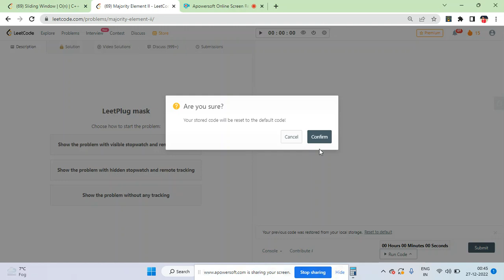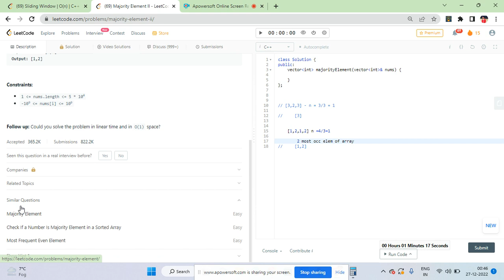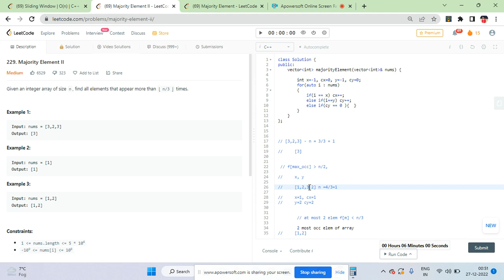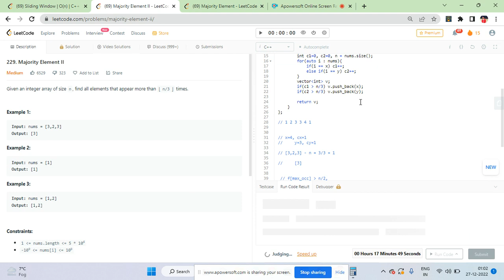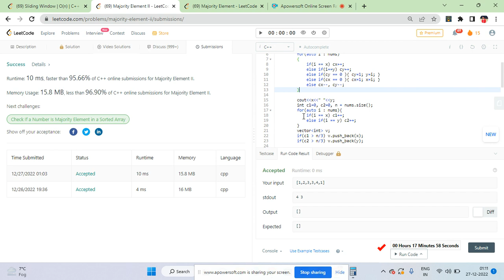Leetcode 229. Majority Element II | p1 - 27/12/22